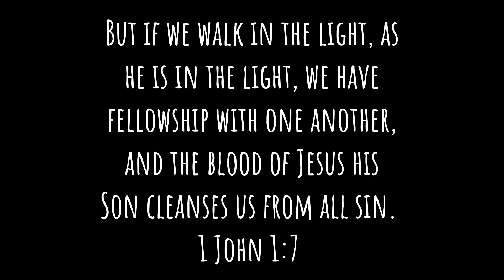Grwm+ 2 day Vlog First Game(s)|| amayadenise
Follow cheer ig: Dudleycheer

Sub count: 204
Sub goal:250